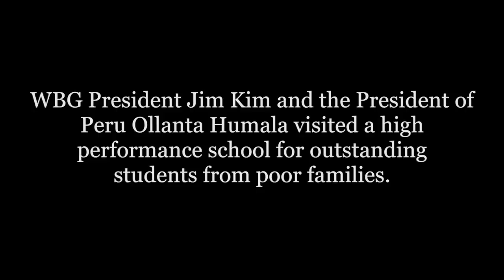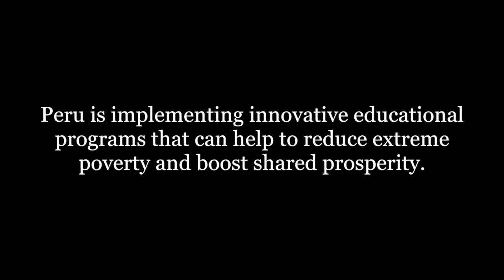President Kim Visits a Top School in Peru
The President of the World Bank Group (WBG), Jim Yong Kim, highlighted Peru’s efforts in delivering quality education to poor and vulnerable students, and called for further progress as a way to end extreme poverty by 2030 and to boost shared prosperity.

President Kim travelled to Peru as part of the Road to Lima, a knowledge exchange initiative that highlights development milestones in advance of the World Bank Group and International Monetary Fund Annual Meetings that will take place in Lima next October.